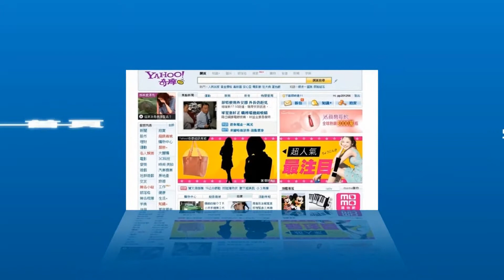掌握最及時新莊房屋委賣物件，立刻訂閱！更多物件立刻搜尋「新莊房屋買賣」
台灣房屋中平加盟店 經理：金寅華
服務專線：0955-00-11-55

網路廣告研究主題：
新莊物件、新莊房屋仲介、新莊中古屋、新莊好房、新莊房屋買賣